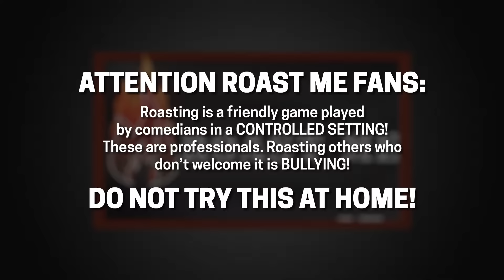Roast Me | Season 4 Episode 7 | All Def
[CREDITS]